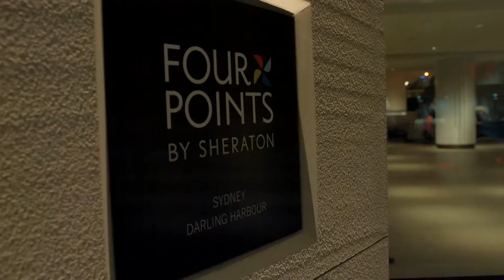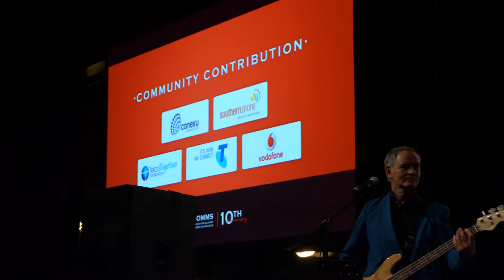2016 ACOMMS Awards | Highlights Reel